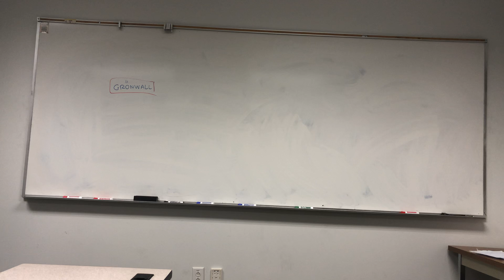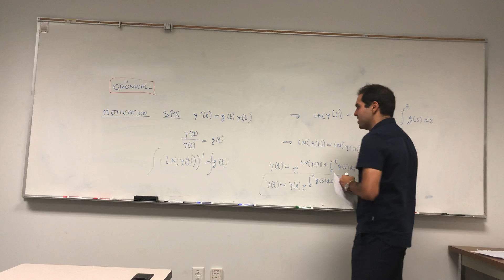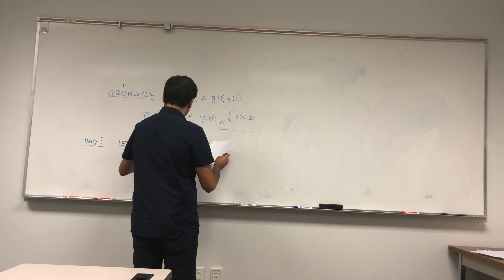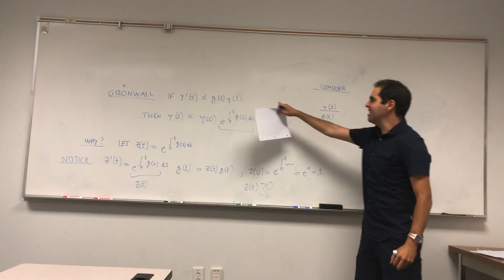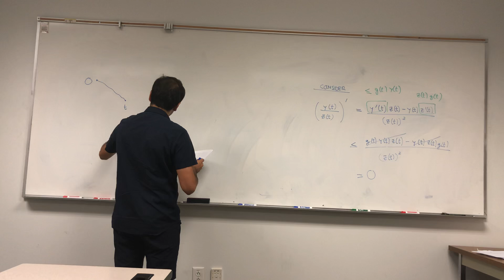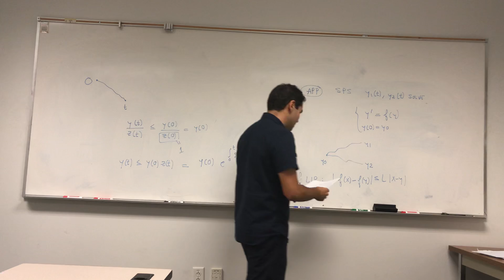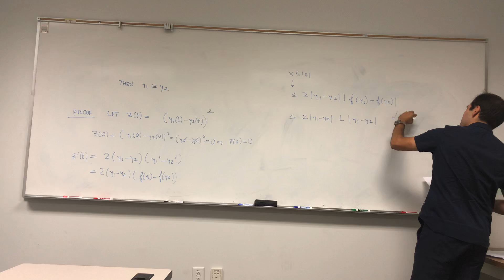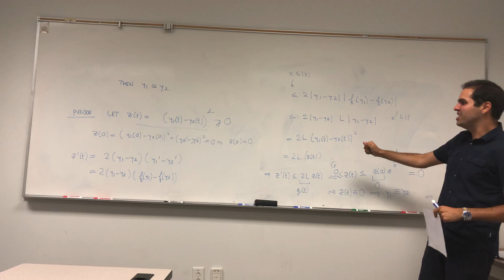Gronwall inequality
In this video, I state and prove Grönwall’s inequality, which is used for example to show that (under certain assumptions), ODEs have a unique solution.

Basically it says that if a function satisfies a differential equation, but with an inequality, then it must grow sub-exponentially.